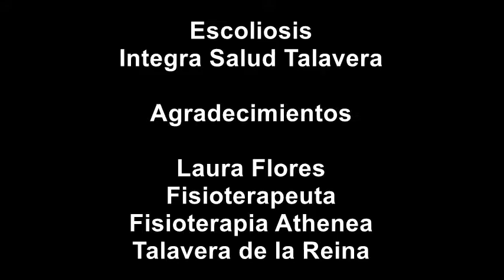Síntomas y signos de la escoliosis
La fisioterapeuta, Laura Flores, de la clínica Fisioterapia Athenea de Talavera de la Reina, nos habla sobre la escoliosis, un problema bastante común en la sociedad actual. En ésta segunda parte explica los síntomas y signos de ésta anomalía de la columna.